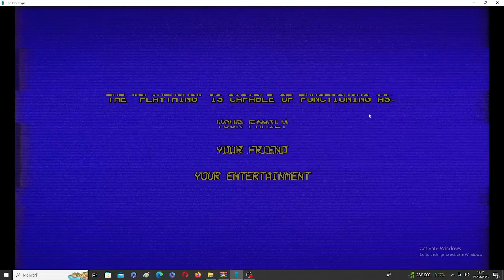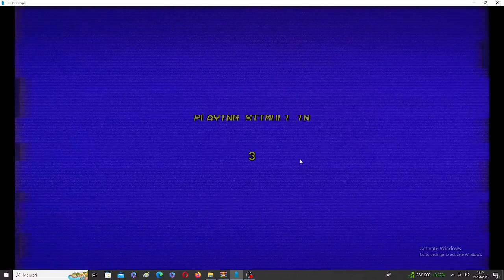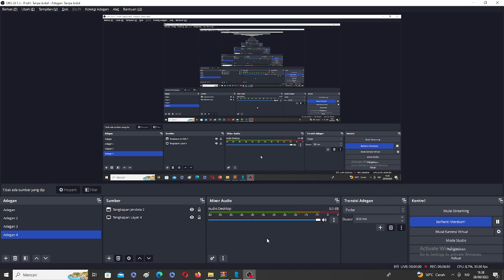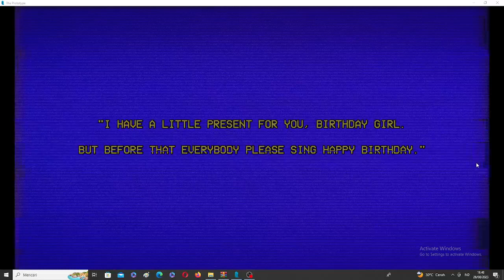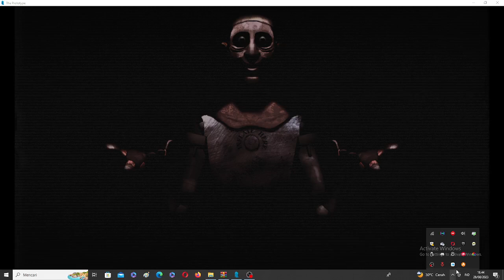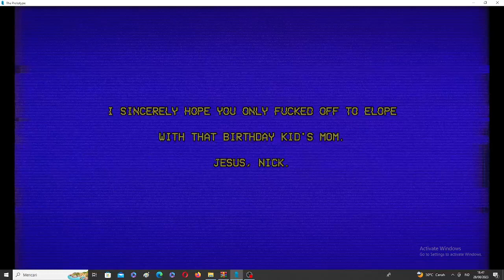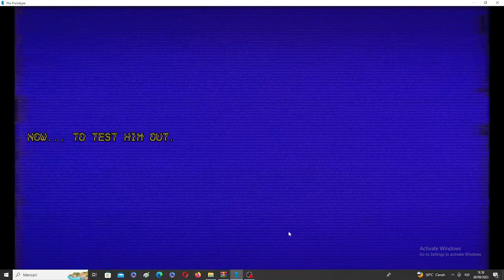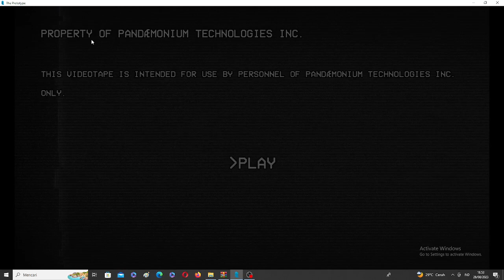ROBOT INI DULUNYA MANUSIA YANG DIJADIKAN BAHAN PERCOBAAN.... The Prototype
Pada kesempatan hari ini saya untuk mencoba game yang katanya lumayan kripy sangkin kripynya dia ada di posisi no 4 di game horror itchio seperti apa game nya? Langsung aja yuk kita main gamenya guys